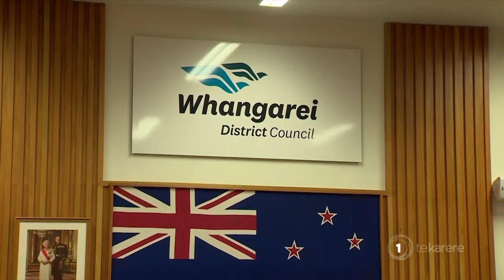Porotī Springs whānau have ‘huge concerns’ over Three Waters reform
Porotī Springs whānau have huge concerns over the Three Waters reform. The Government announced today that regional and district councils will receive a piece of a $2.5 billion pie to ensure they are not worse off in the transitioning process.